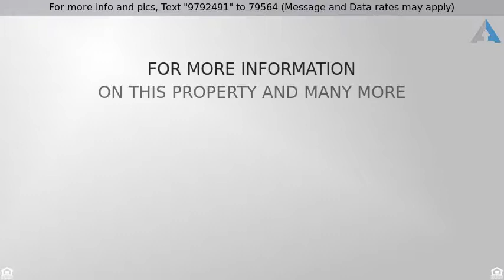Priced at $200,000 - 21603 N State Highway 34, Terrell, TX 75161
RES-Single Family, Ranch - Terrell, TX

Gorgeous one story ranch style home on 4.5 acres, featuring 1750 sq ft, 3 bedrooms, 2 baths, metal shop building, horse barn and fishing pond!